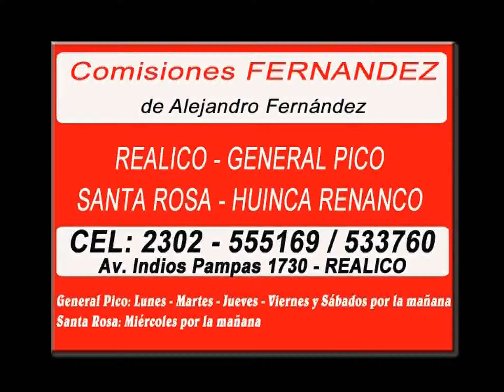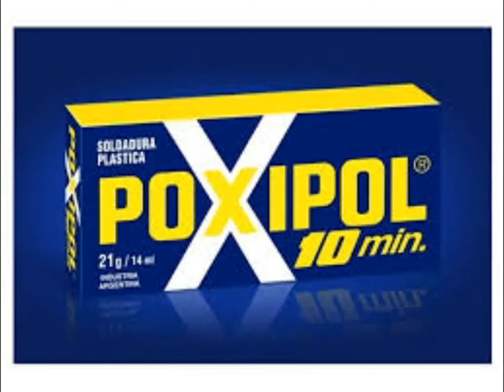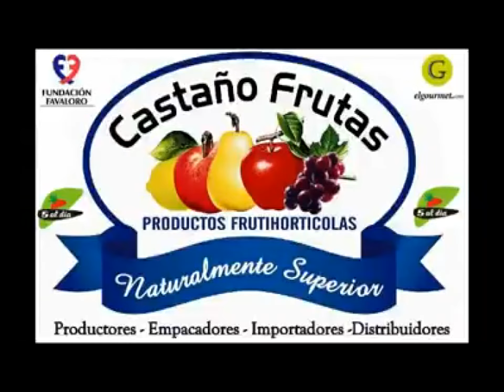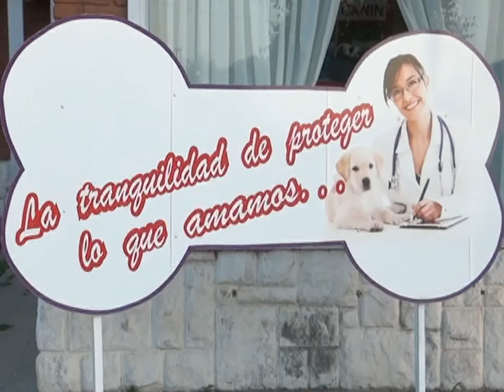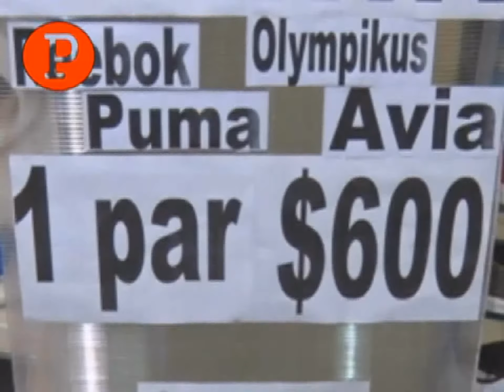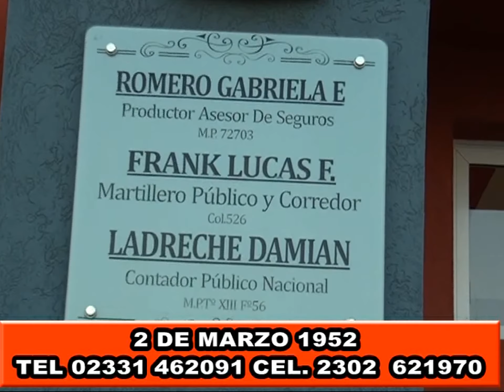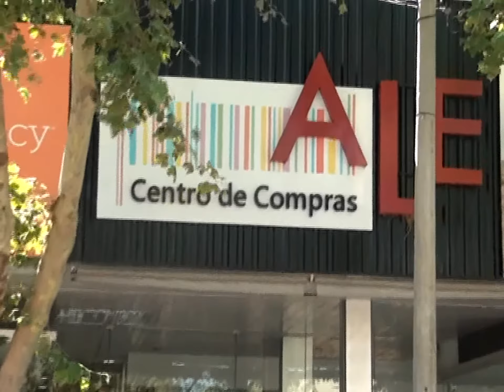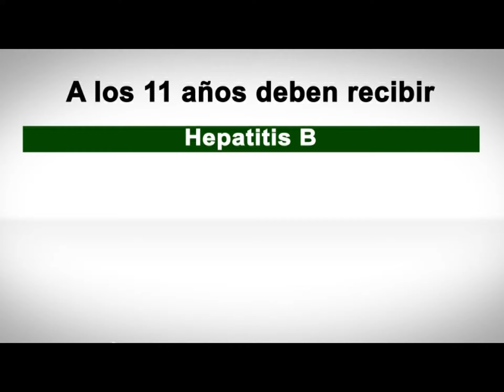PANORAMA DEPORTIVO TV 2016 NUMERO 32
PROGRAMA EMITIDO EL martes 20 de septiembre del 2016 en CABLEVISION CANAL 2 Realicó La Pampa, con todo el resumen deportivo del fin de semana del 17 y 18 de septiembre del 2016 Producción y Conducción Héctor Tito Cabrera diagramación Gonzalo Coronel. CON TODO EL FUTBOL DE LA LIGA PAMPEANA PRIMERA A Y B FECHAS 1ª. DEL CLAUSURA ALVEAR PICO, INDEP. AGRARIO Y ESTUD. MATIENZO, Y 11a NEWBERY SPORTIVO Y FERRO R. ARATA, ADEMAS NOTA DANIEL SENDRA MECANICO DEL PILOTO GASTON GONZALEZ DEL DAKAR 2017. CONFERENCIA MARATON POR LA SALUD.